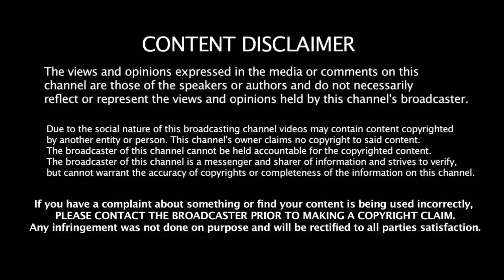MLA பதவியை ராஜினாமா செய்யும் அதிமுக முக்கியப்புள்ளி - காரணம் என்ன தெரியுமா??? | Palanisamy